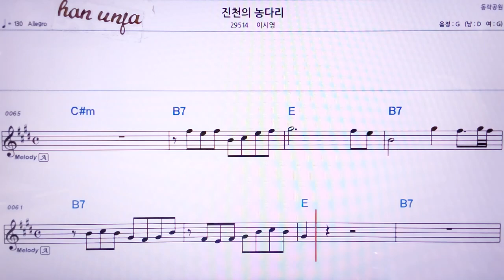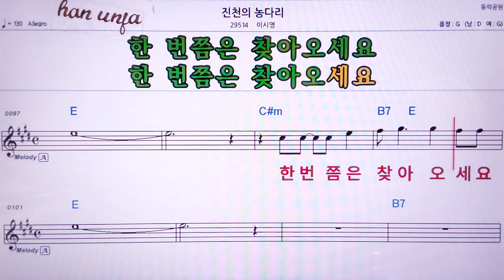💖진천의 농다리/이시영 👍MR,노래방, 악보, 코드,Karaoke With Sheet Music